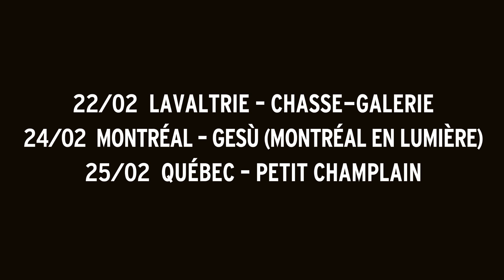David Myles - Quebec Highlight